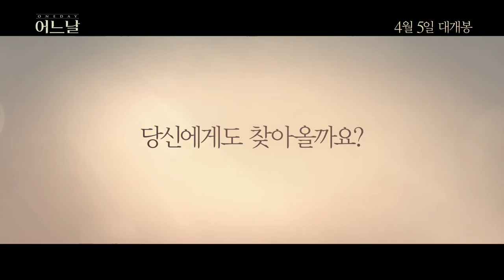[어느날] 내눈에만 보이는 그녀! 너 정체가 뭐니? (2017.04.05)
[어느날]
감독: 이윤기
출연: 김남길, 천우희, 임화영, 정순원
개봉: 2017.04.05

“누구세요?” 어느날, 나에게만 그녀가 보이기 시작했다

아내가 죽은 후 삶의 희망을 잃고 살아가던 보험회사 과장 ‘강수’.
회사로 복귀한 그는 교통사고로 혼수상태에 빠진 ‘미소’의 사건을 맡게 된다.
‘강수’는 사고 조사를 위해 병원을 찾아가고, 그 곳에서 스스로 ‘미소’라고 주장하는 한 여자를 만나게 된다.
자꾸만 자신에게만 보이는 ‘미소’를 수상하게 여긴 ‘강수’는
그녀가 다른 사람들 눈에 보이지 않는 영혼이라는 사실을 알게 되는데…

“제가 보여요?” 어느날, 새로운 세상이 보이기 시작했다

교통사고 후 의식을 잃었다가 병원에서 깨어난 ‘미소’는
병실에 누워있는 자신의 모습을 보고 스스로가 영혼이 되었다는 사실을 깨닫게 된다.
생전 처음 새로운 세상을 보기 시작한 ‘미소’는 유일하게 자신을 볼 수 있는 ‘강수’를 만나게 되고
그동안 간절히 이루고 싶었던 소원을 들어달라고 부탁하는데..